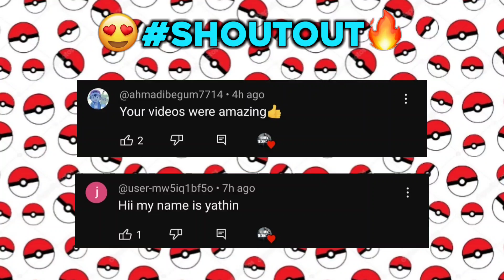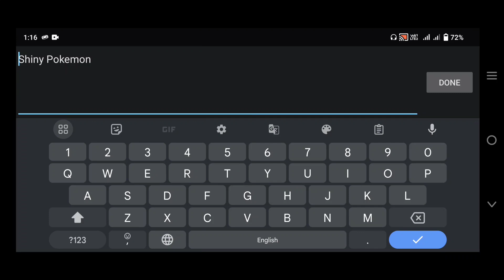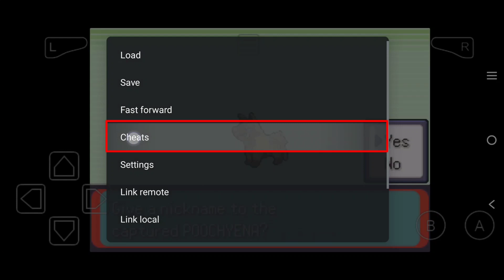How To Get Shiny Pokemon In Pokemon Emerald Cheat Code | Glitchy Name Bug Problem Solved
Hello Friends In Today's Video I Will Tell You How To Get Shiny Pokemon In Pokemon Emerald Cheat Code | Glitchy Name Bug Problem Solved | HUNNY TECHNICALS So The Video Is Very Important So Without Skipping Keep Watching Till The End.

📌 *Important Points* 🎮👇

Game - Pokemon Emerald
Emulator - MyBoy GBA (PAID VERSION)
🔴Make sure to save a page in your game before using cheat codes.
🔴When the work of the cheat code is complete, then you must also turn off the cheat code.

All Cheats Are Here 📝👇

Cheat Name :- Shiny Pokemon
Cheat Type :- Auto Detect
Cheat Code :- F3A9A86D 4E2629B4
18452A7D DDE55BCC